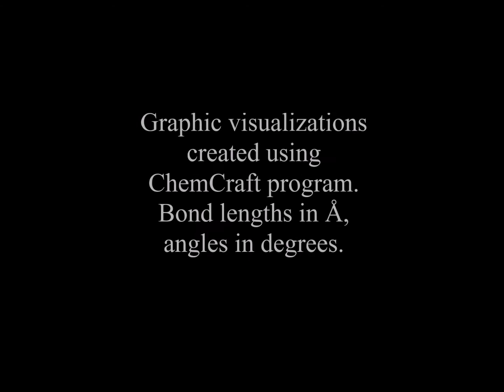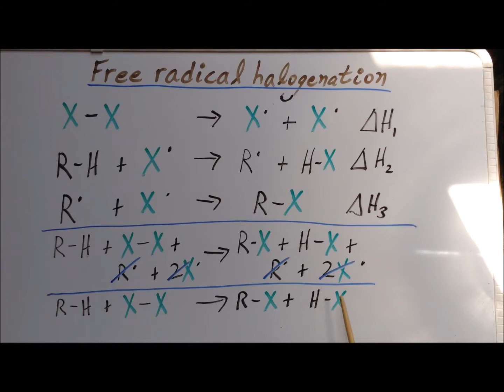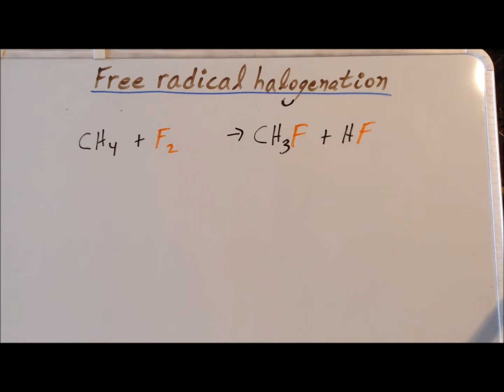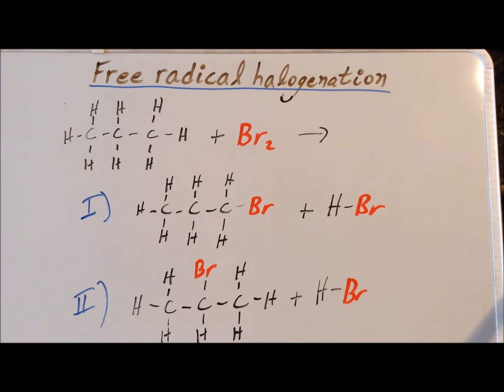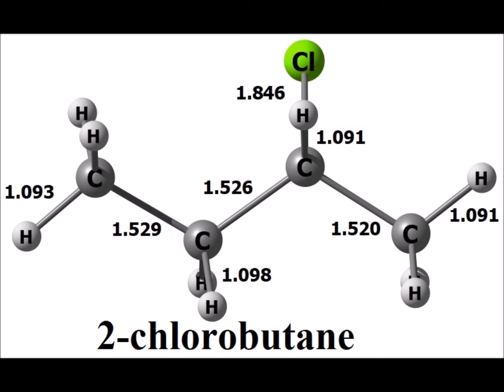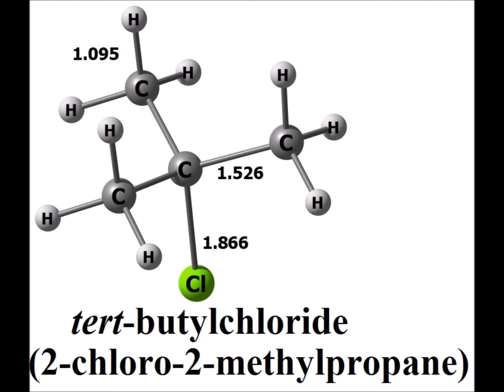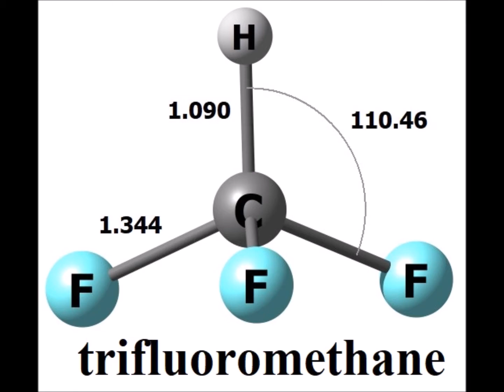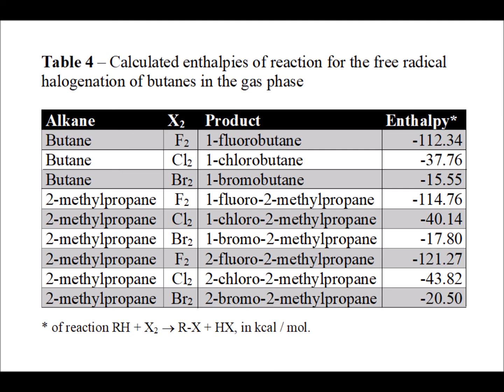Free radical halogenation of alkanes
00:28   Halogens and their dissociations
02:17   Mechanism of free radical halogenation
04:12   Hess's Law
07:28   Halogenation of methane
10:11   Table 1
10:28   Halogenation of ethane
11:58   Halogenation of propane
15:11   Halogenation of butane
18:20   Table 2
18:37   Table 3
18:49   Halogenation of 2-methylpropane
22:30   Table 4
22:45   Monohalogenation of methane
25:14   Dihalogenation of methane
26:34   Trihalogenation of methane
31:26   Tables reprise

Free radical halogenation of alkanes by fluorine, chlorine, and bromine.

All structures computed at the B3LYP/6-311++G(d,p) level of theory. Computed structures of the reactants and products (to scale) are displayed with color graphics.